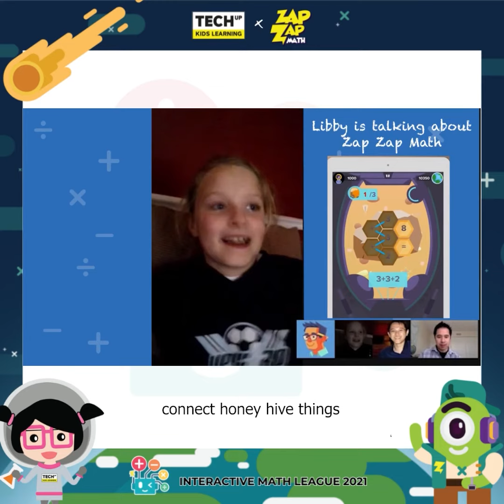Why your should register for Interactive Math League 2021 part 4